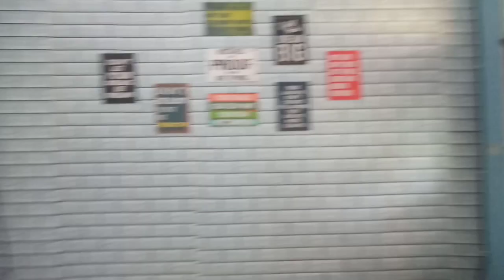Vlog Ke Tempat Magang